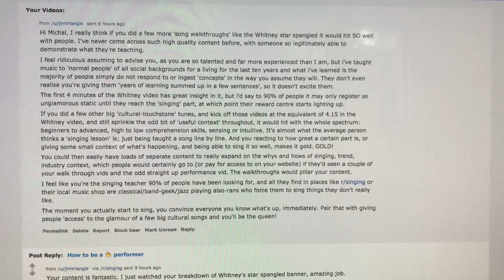Emmy-winning Vocal Coach reviews Aretha Franklin “Natural Woman” — How To Sing [Miki’s Singing Tips]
In this singing tutorial I respond to, and break down the technique of, Aretha Franklin’s performances of Carol King’s “Natural Woman” on her 1967 album “Lady Soul” and her 2015 Kennedy Center Honor’s performance.  Watch to find out how to sing like Aretha!

Michal Towber released her first CD on SONY/Columbia at 17.  She was mentored by Billy Joel, who called her “a great songwriter.”  Fellow Hunter High school alum, Lin-Manuel Miranda, recently tweeted that she was “always the most talented person in our class.”  In 2005 she won an Emmy for outstanding composition on the daytime television drama One Life to Live.  Her music has been featured by such various clients as SONOS, Rdio, Canon, and Urban Decay.

You can check out her original music at Facebook.com/MichalTowber